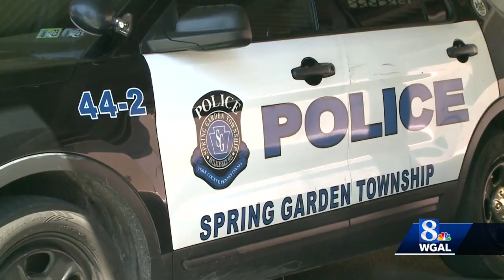Steep gas prices cause some police departments to make changes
Some police departments in York County are making changes because of high gas prices.